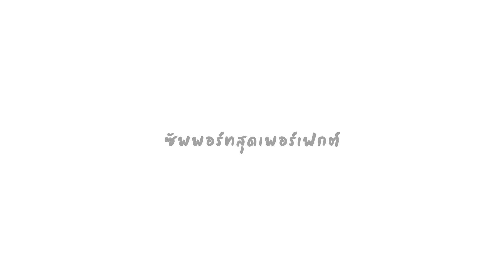ซิตคอม RoV - วัน ๆ ของฮีโร่ก็แบบนี้แหละ! (พากย์ไทย)